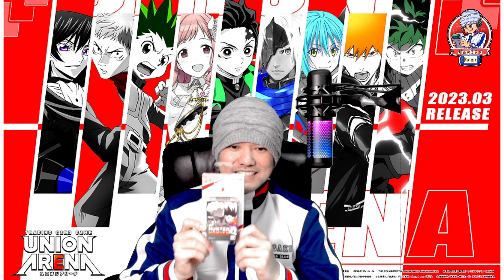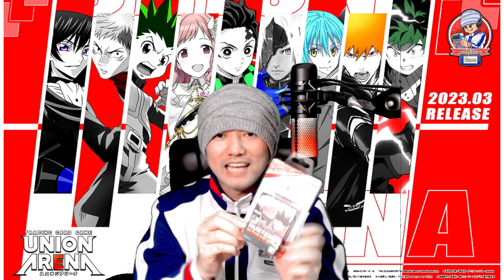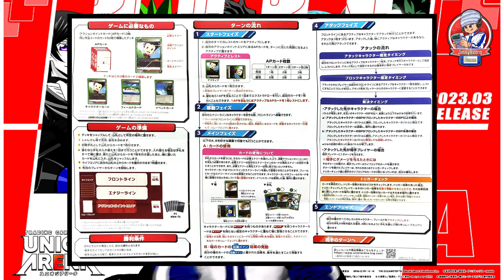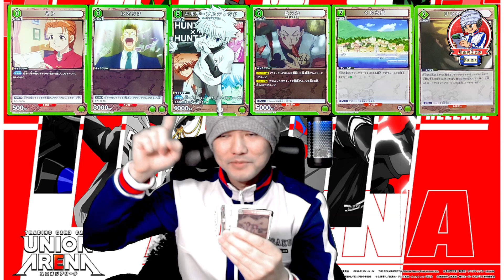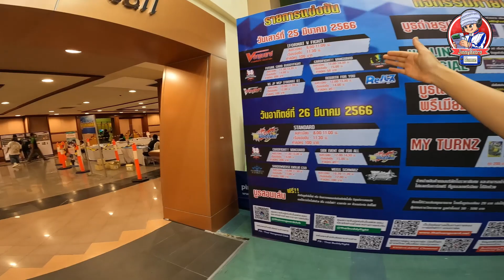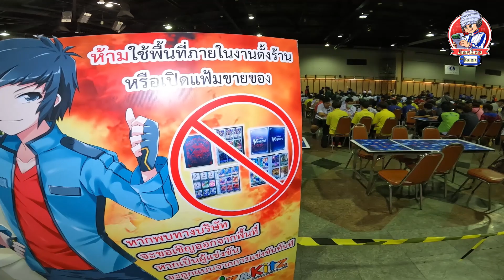สำรวจยุค90 อิมพิเรียลเวิลด์ สำโรง | JinnyRetroGame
รีวิวการ์ดใหม่ของ Bandai Union Arena Card Game เรามาอัพเดท กันหน่อยกับห้างในตำนานของเด็กยุค90 ผมขออาสาพาทุกท่านเดินไปชมพร้อมๆกันกับจุดต่างๆ ที่ต้องบอกว่าทำเอาเด็กยุค90 อึ้งไปเลย

คลิปนี้ตั้งใจจะไปสำรวจอย่างเดียวในตอนแรก แต่ด้วยว่าชั้นบนสุดของห้างอิมพีเรียล คอนเวนชั่นฮอลล์ มีการจัดแข่งขันการ์ดเกม ของค่าย Kidz&Kitz จึงขอนำคลิปรีวิวมารวมเข้าด้วยกัน

JinnyRetroGame | เด็กยุค90 กับตำนานห้างอิมพิเรียลเวิลด์
ขอขอบคุณ อิมพิเรียลเวิลด์ สำโรง ที่อนุญาติให้ทางช่องไปทำคลิปในครั้งนี้ด้วยครับ